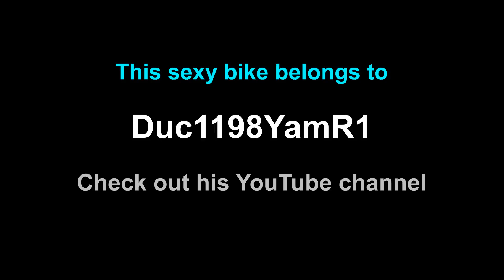DUCATI 1198 SUPERBIKE Walk Around - In 1080P HD 5.1 Surround Sound